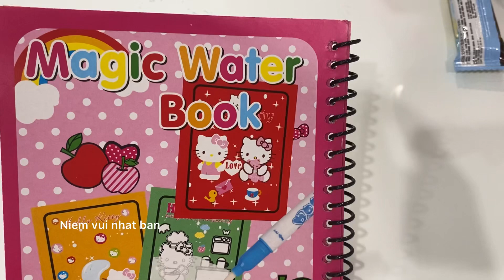Nhận quà quốc tế thiếu nhi từ cô giáo / International Children's Day gift from teacher